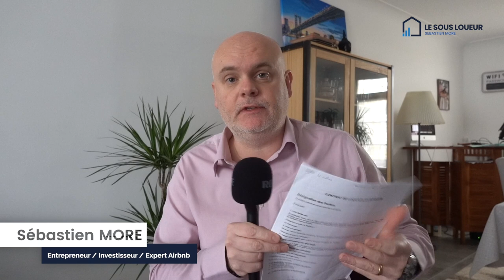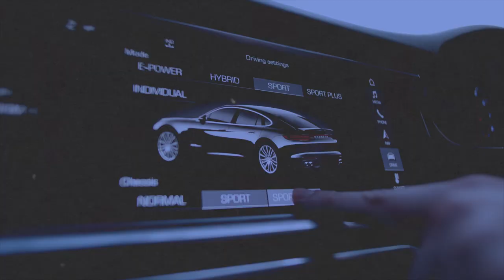25 000€ d'amende pour sous-location illégale !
Cette personne vient d'être condamnée à 25 000€ pour sous-location illégale.